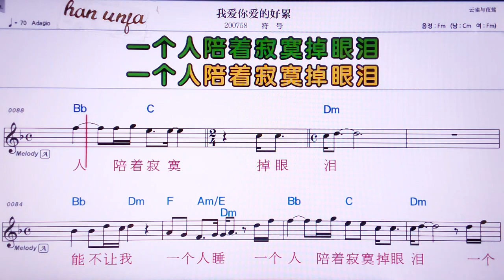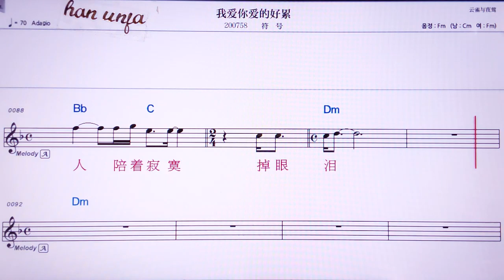💖쯔퍼우워쩐더이우숴여우/ 👍MR,노래방, 악보, 코드,Karaoke With Sheet Music